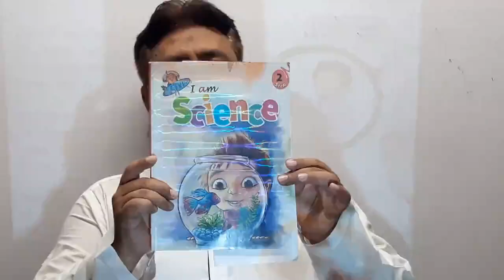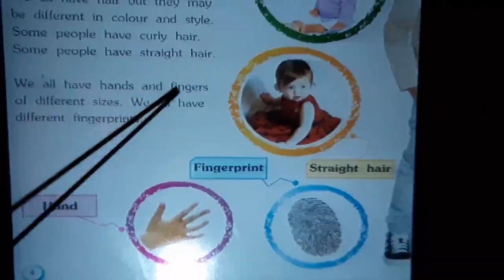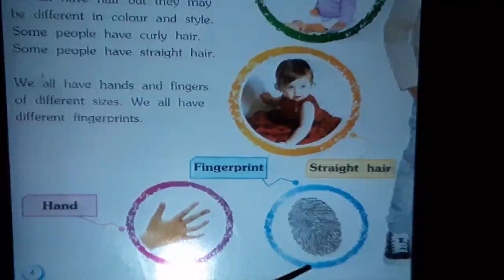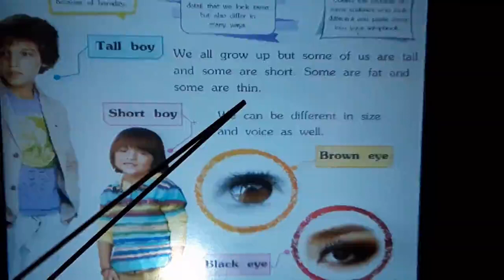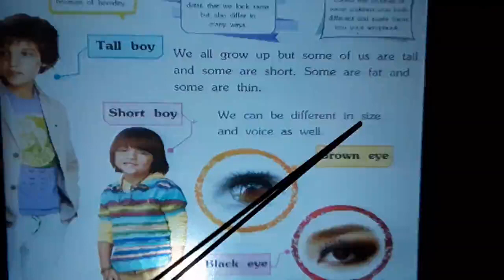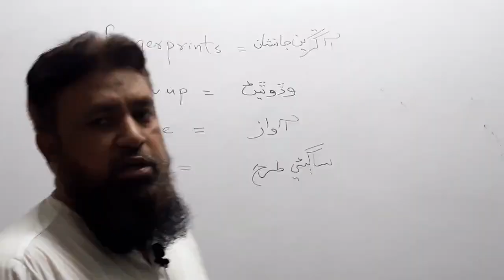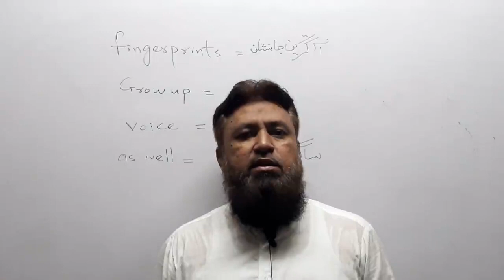Class 2 Science 2/2020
First Video Lesson